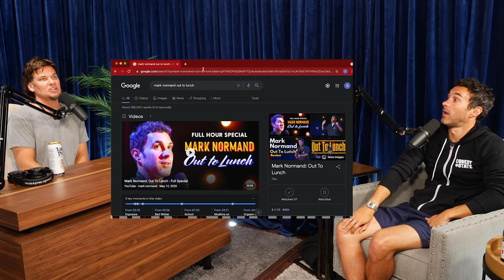Mark Normand | This Past Weekend w/ Theo Von #361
Mark Normand is an American comedian from New Orleans, LA. Theo talks with Mark about growing up in Louisiana, the NYC comedy scene, and the power of having Jerry Seinfeld's phone number.

Crowd Health:  JoinCrowdHealth.com/fit, enter code THEO at sign up for your first month free